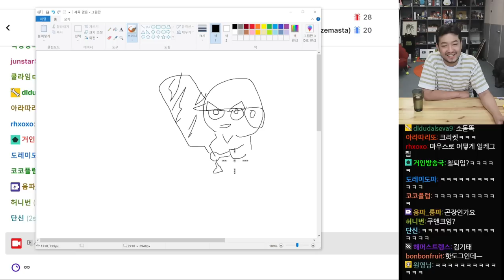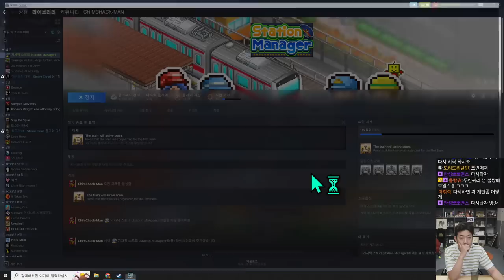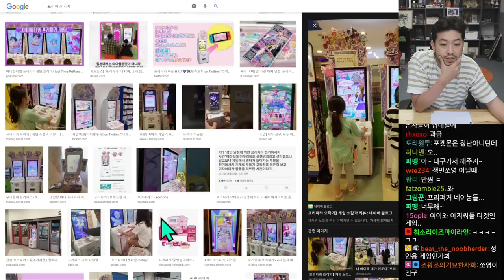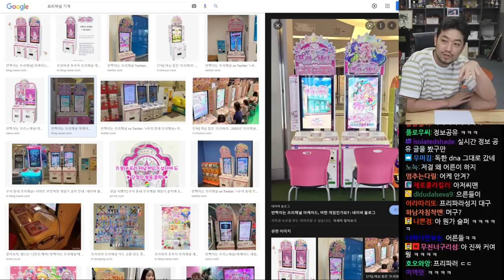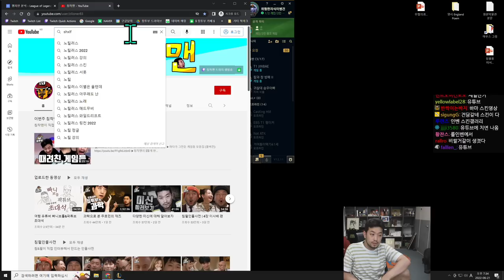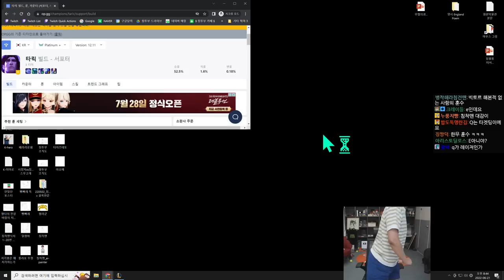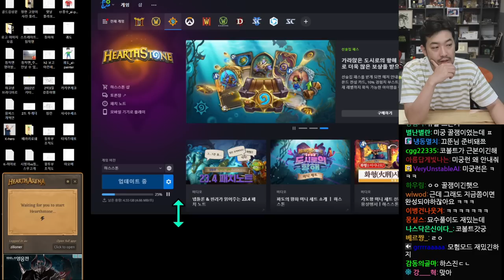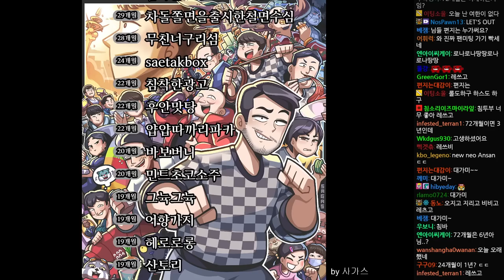2022년 06월 21일 | 초특대 야키소바 먹방, 마구마구 이야기, 기차역 스토리, 롤, KFC 스콜쳐 버거 먹방, 하스스톤 투기장